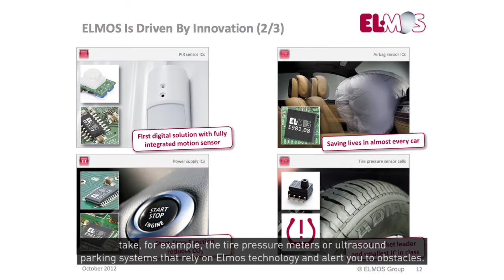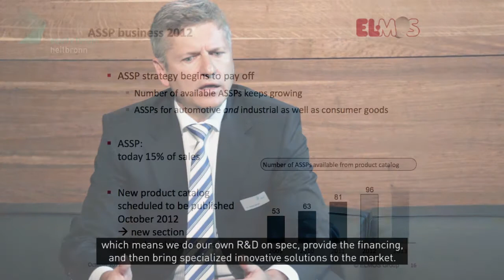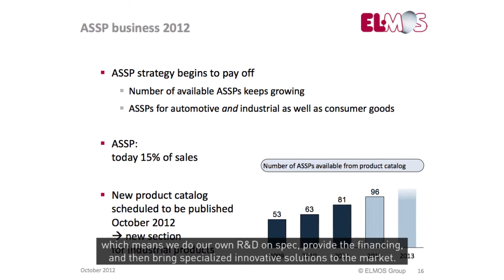Equity Forum: Interview Dr. Anton Mindl, CEO, Elmos AG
Interview with Dr. Anton Mindl, CEO, Elmos AG, regarding the third Equity Forum "Blazing the trail for the automobile of tomorrow", which took place on the Dieter Schwarz Foundation's Educational Campus on October 10, 2012. English subtitles.

Interview mit Dr. Anton Mindl, CEO, Elmos AG, zum dritten Equity Forum "Auf dem Weg zum Automobil der Zukunft", das am 10. Oktober 2012 auf dem Bildungscampus der Dieter Schwarz Stiftung stattfand. Englische Untertitel.